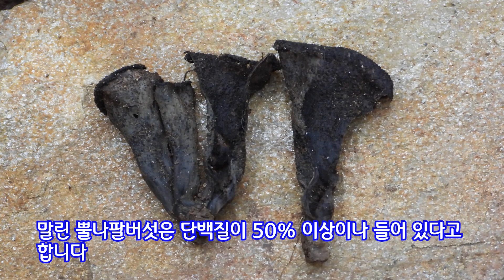식감과 맛 좋은 '뿔나팔버섯'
식감과 맛이 좋고 항종양 효과 등 활용가치가 높은 '팔방미인' 뿔나팔버섯에 관해 알아봤습니다